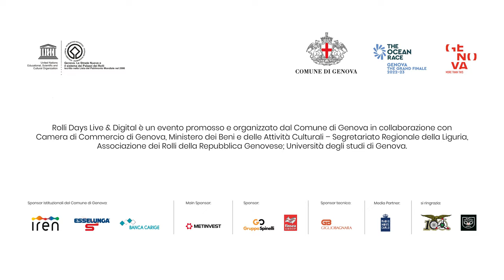Rolli Days Live & Digital - Villa Durazzo Faraggiana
“Dal Barocco al Rococò”
Decorazioni ad affresco, ceramiche, stucchi e statue. Tutto questo si trova in Villa Durazzo Faraggiana ad Albisola. Gli ambienti della villa si alternano tra spazi memori della decorazione rocaille e lo stile Impero, voluto dagli ultimi proprietari. Ma tra letti a baldacchino, strumenti musicali e preziosi arredi, ecco la scultura lignea più straordinaria del Barocco genovese: la specchiera di Narciso eseguita da Filippo Parodi.